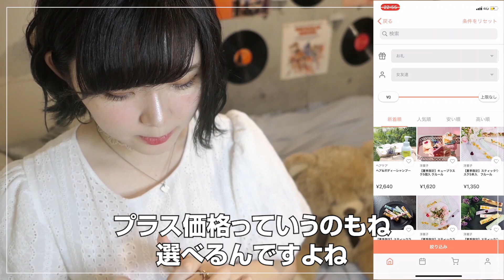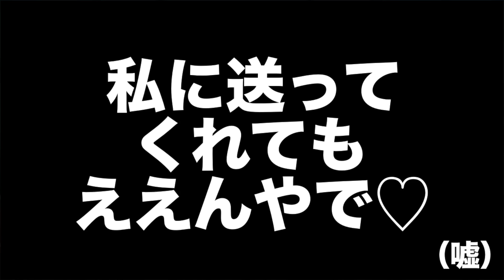【本当にすごい】最高に喜ばれるプレゼント、教えます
大事な人にプレゼント送る時に、参考にしてみてください！

TANPでプレゼントを探したい方はこちら。

アプリならいつでもサクサクギフトが探せる！

今回紹介した商品↓
・フラワーティントリップ-日本限定ピンクゴールドパッケージ

〜SNSにてリクエスト・メッセージ募集中〜
→動画投稿のお知らせや、ショートムービーも公開します＾＾
サブ垢
→恋愛心理学に関する情報を中心に発信！基本フォロバします＾＾

→おしゃれな写真を研究中💦質問や相談もたまに募集します✨

贈り物や問合せがある方はコチラ↓
〒106-0032 東京都港区六本木７丁目１５−７ 新六本木ビル 5F
株式会社ライバー：baiand宛